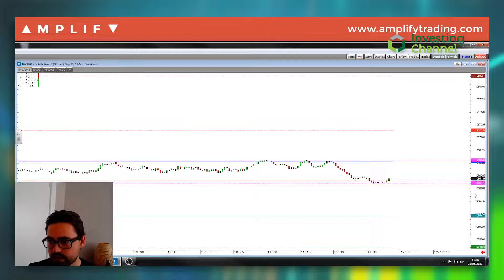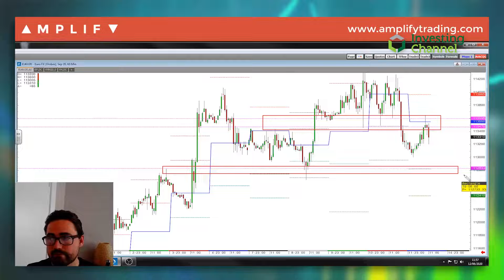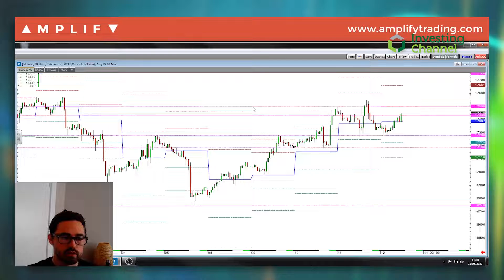Amplify Daily Trading Update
After seeing some insane moves yesterday, Sam looks at where the markets could be heading today, covering the S&P500, Pound, Euro and Gold.